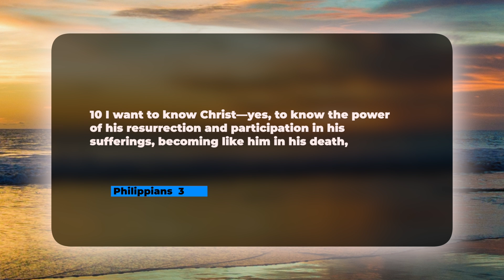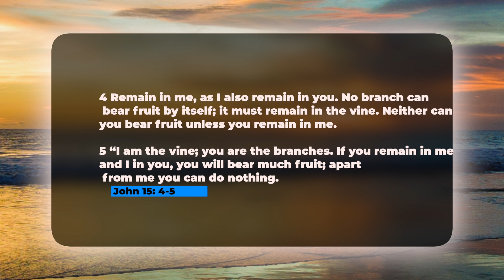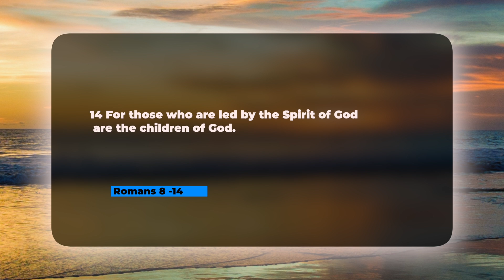Reflections with Rev. Philip Drayton “Anniversary Wishes Too”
Barbados local Gospel